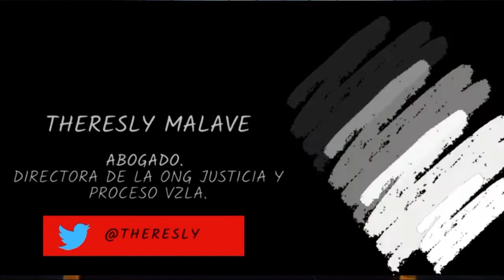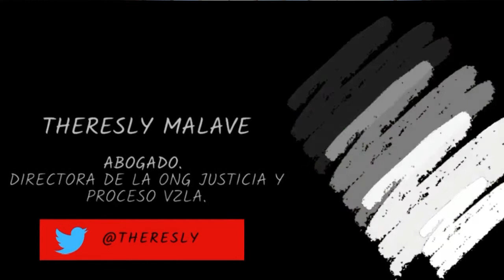RCR750 - Conexión 750 | Viernes 22/10/2021